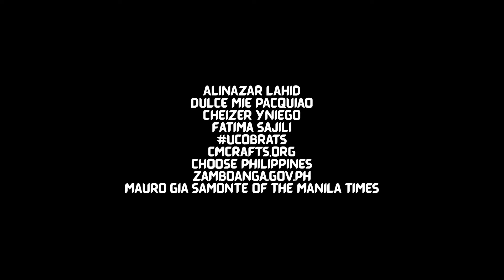10 Things I Love About Zamboanga City | Noli Salva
This video is an iLoveZamboangaCity Vlog Competition 2019 Official Entry where i got the 2nd Place!

Zamboanga City is considered one of the emerging cities in Mindanao. Join me as I unveil the 10 things I love about my hometown.

Special thanks to the following:
• Alinazar Lahid
• Dulce Mie Pacquiao
• Cheizer Yniego
• Fatima Sajili
• zamboanga.gov.ph
• Mauro Gia Samonte of The Manila Times

FAQS:
Name: Noli
Age: 23 years old
Sex: Male
Equipments used for filming: iPhone 6s Plus Camera, BOYA BY-MM1 Universal Cardioid Microphone and SEVENOAK SK-PSC1 Smart Grip

For better quality, please watch in 1080p. Thank you!